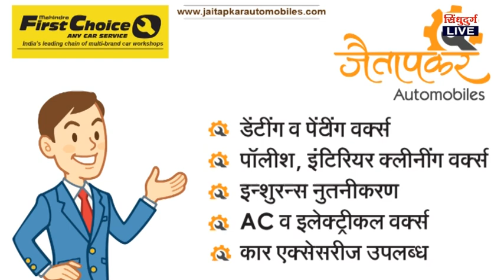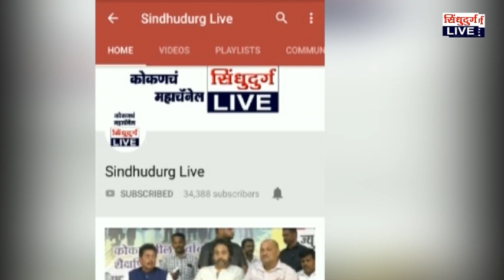Nilesh Rane | माजी खासदार निलेश राणे यांनी दिली मालवण वीज उपकेंद्राला धडक